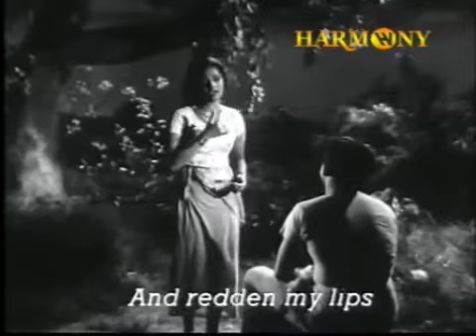Ellarum Chollanu Neelakuyil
Movie - Neelakuyil
Year - 1954
Actors - Sathyan, Miss Kumari
Singer - Janamma David
Story - Uroob
Producer - T K Pareekutty
Banner - Chandrathara Productions
Direction - P Bhaskaran, Ramu Karyattu

എല്ലാരും ചൊല്ലണ് എല്ലാരും ചൊല്ലണ്
കല്ലാണീ നെഞ്ചിലെന്ന്
കരിങ്കല്ലാണ് കരിങ്കല്ലാണ് നെഞ്ചിലെന്ന്

ഞാനൊന്നു തൊട്ടപ്പോ നീലക്കരിമ്പിന്റെ
തുണ്ടാണ് കണ്ടതയ്യാ- ചക്കര
ത്തുണ്ടാണ് കണ്ടതയ്യാ

നാടാകെച്ചൊല്ലണ് നാട്ടാരും ചൊല്ലണ്
കാടാണ് കരളിലെന്ന് -കൊടും
കാടാണ്
കൊടുംകാടാണ് കരളിലെന്ന്

ഞാനൊന്നു കേറിയപ്പൊ
നീലക്കുയിലിന്റെ കൂടാണ് കണ്ടതയ്യാ
കുഞ്ഞിക്കൂടാണ് കണ്ടതയ്യാ

എന്തിന്നു നോക്കണ് എന്തിന്നു നോക്കണ്
ചന്തിരാനീ ഞങ്ങളേ അയ്യോ ചന്തിരാ
അയ്യോ ചന്തിരാ നീഞങ്ങളേ
ഞാനില്ല മേപ്പോട്ട് ഞാനില്ല മേപ്പോട്ട്
കല്യാണച്ചെക്കനുണ്ടേ താഴെ
കല്യാണച്ചെക്കനുണ്ടേ

ചെണ്ടോന്നു വാങ്ങണം മുണ്ടുമുറിയ്ക്കണം
പൂത്താലികെട്ടീടേണം പൊന്നിന്‍ പൂത്താലി
പൊന്നിന്‍പൂത്താലി കെട്ടീടേണം
കളിയല്ല കിളിവാലന്‍ വെറ്റില തിന്നെന്റെ
ചുണ്ടൊന്നു ചോപ്പിയ്ക്കേണം എന്റെ
ചുണ്ടൊന്നു ചോപ്പിയ്ക്കേണം

കല്ലാണീ നെഞ്ചിലെന്ന്
കരിങ്കല്ലാണ് കരിങ്കല്ലാണ് നെഞ്ചിലെന്ന്